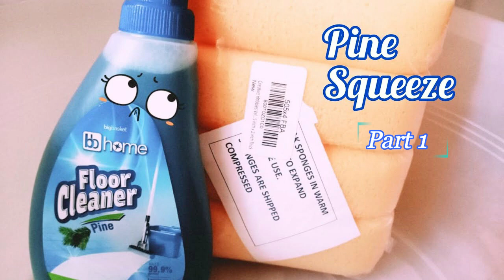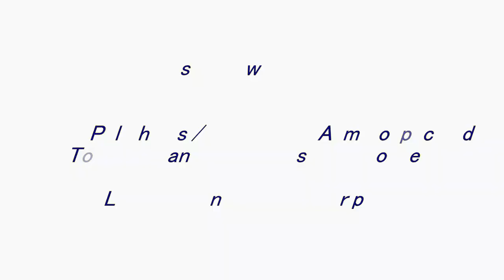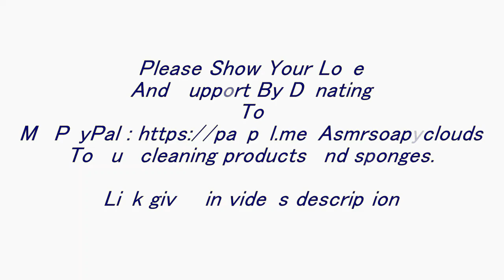(Part 4) Grout Sponge Squeezing Asmr (ORANGE) antiseptic disinfectant Sponge rinsing Asmr Sleep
Oddly Satisfying (Part 4) Grout Sponge Squeezing Asmr ORANGE antiseptic disinfectant Sponge rinsing Asmr Sleep / relaxing video Last Part Of New Grout Sponges

SAVLON Antiseptic Disinfectant (Recycled)
I love this Product since it creates amazing SUDS with a pretty colour (light orange)
it has a very mild scent to it.

GROUTS! GROUTS! GROUTS!
My First pack of Grouts Making A Single video of Each Grouts.

00:00 Intro
00:29 Recap (1/2/3)
00:56 last sponge in Warm Water (Part 4)
02:30 Pour
02:48 Sponge Squeeze
07:11 Soaked Sponge Squeeze
10:16 Sponge Rinse

I Hope You Enjoyed And Felt Relaxed
Please Show Your Love💌 And Support💪🏼✌🏼✊🏼🙏🏼 By Donating To My PayPal💸
To Buy Cleaning Products And Sponges.

Please Like👍 And Share This Channel Videos.

Other Website & App Links
Asmr Soapy Clouds On Instagram

us asmr